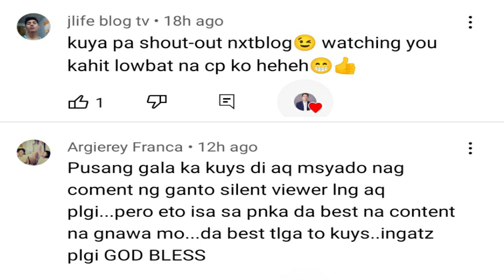OMEGLE HARANA SERYE (PART 190) | SINGING RANDOM SONGS (BEST REACTIONS)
OMEGLE HARANA SERYE (PART 190) SINGING RANDOM SONGS  (WEDDING SINGER)                                                                                              NoCopyright Infringement Intended.

LYKA
caloyquemada28

Caloy Quemada